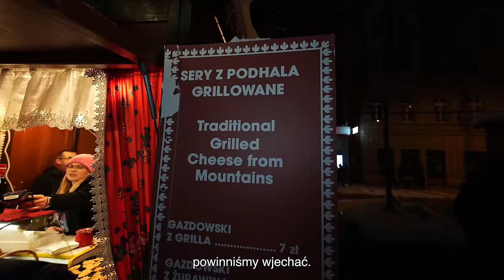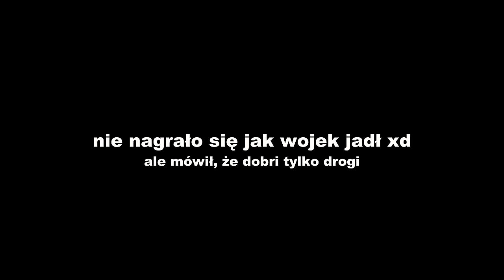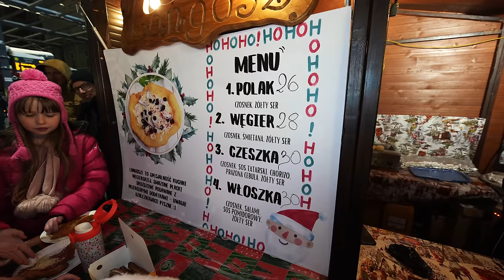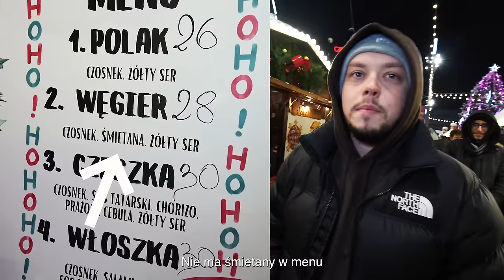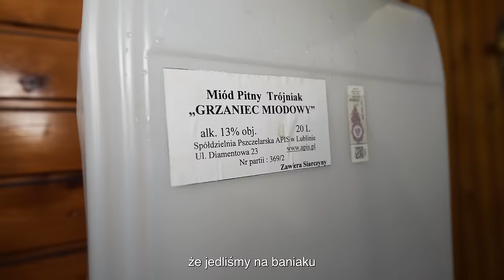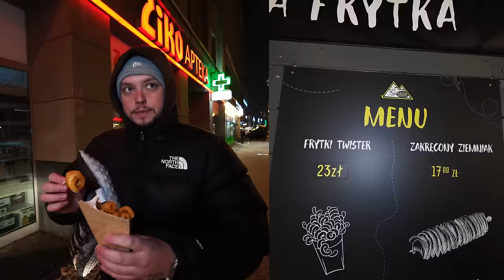LEPIEJ TUTAJ NIE JEŚĆ, JARMARK BOŻONARODZENIOWY #5